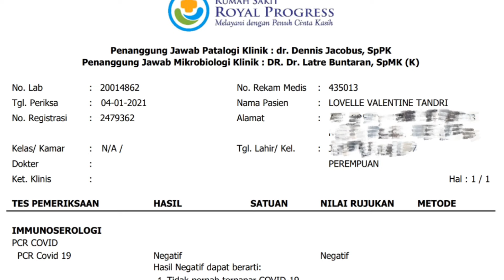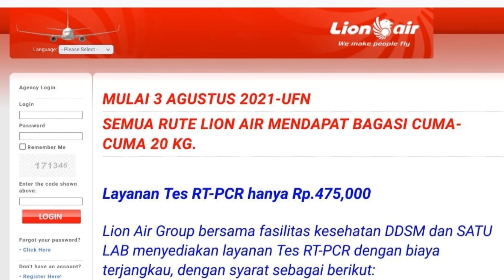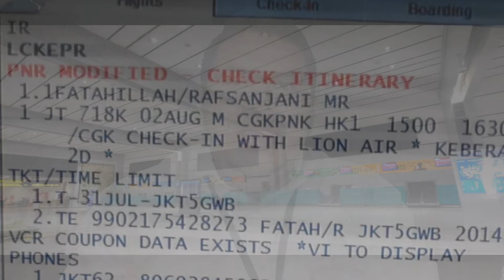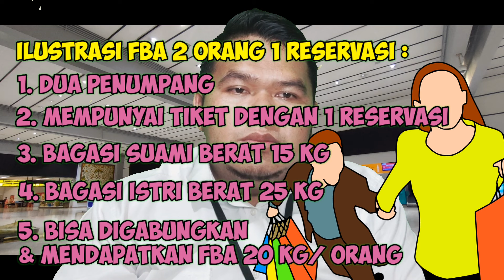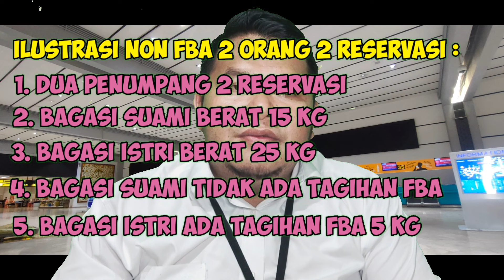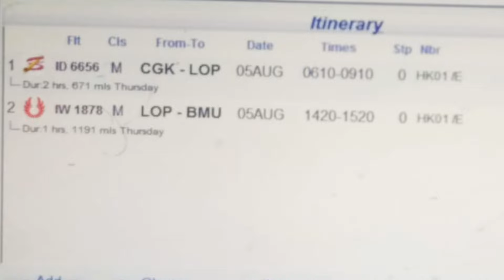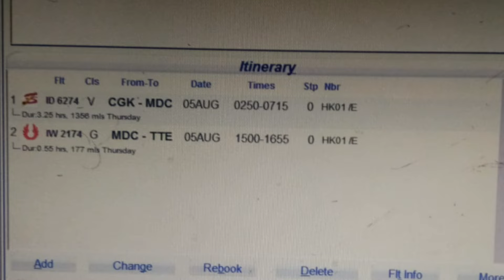TERBANG PAKAI LION AIR DAPAT BAGASI FREE 20 KG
Ketentuan Promo Free Baggage Allowance:
1. Berlaku free baggage allowance 20 KG pada seluruh rute penerbangan Lion Air.
2. Berlaku untuk pembelian tiket/ DOI (date of issued) mulai 01 Agustus 2021.
3. Berlaku untuk keberangkatan/ DOT (date of travel) 03 Agustus 2021 – UFN.
4. Infant tidak mendapat free baggage allowance.
5. Pooled baggage diperbolehkan selama dalam 1 PNR.
6. Free baggage allowance hanya diberikan sejumlah aktual penumpang yang berangkat.
Contoh: stretcher hanya mendapatkan FBA untuk 1 (satu) orang.

Ketentuan Free Baggage Allowance pada rute transit (connecting) Lion Group.
1. Rute transit (connecting) memiliki indikator IB (inbound) atau OB (outbound) pada DCS
(departure control system) – SSCI.
2. Passive segment hanya dapat digunakan pada penerbangan Interline dengan detail nama
penumpang sama (lastname dan firstname) sehingga dapat menghasilkan indikator IB/OB.
3. Berlaku bagasi terbesar apabila transit (connecting) dengan maskapai Lion Group
keberangkatan dari Indonesia.
Contoh: 1 IW 1265K 03AUG GNSKNO 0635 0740 (FBA 0 KG)
2 JT 211X 03AUG KNOCGK 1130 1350 (FBA 20 KG)
Penjelasan:
FBA yang diperoleh penumpang adalah 20 KG untuk rute GNS-KNO-CGK walaupun FBA
pada VCR tertera NIL (menggunakan FBA terbesar keberangkatan dari Indonesia).
4. Berlaku MSC (most significant carrier) apabila connecting dengan maskapai Lion Group
keberangkatan dari Luar Indonesia.
Contoh: 1 OD 316X 03AUG KULCGK 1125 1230 (FBA 0 KG)
2 JT 26Q 03AUG CGKDPS 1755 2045 (FBA 20 KG)
Penjelasan:
Penumpang tidak memiliki FBA untuk rute KUL-CGK-DPS karena FBA di VCR adalah NIL
(menggunakan MSC keberangkatan dari Luar Indonesia).

Syarat naik pesawat dari dan ke pulau Jawa dan pulau Bali saat ini :
1. Kartu vaksin minimal dosis pertama.
2. Hasil negatif PCR test dengan masa berlaku 2x24 jam. Dengan daerah PPKM level 3 dan PPKM level 4.
3. Mengisi eHAC Indonesia.
4. Pembatasan usia dibawah umur 12 tahun.